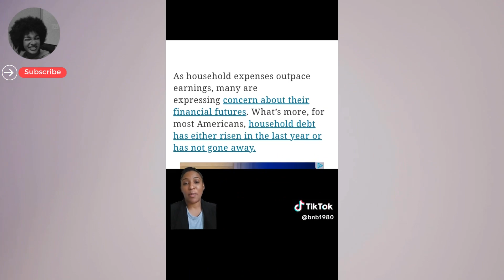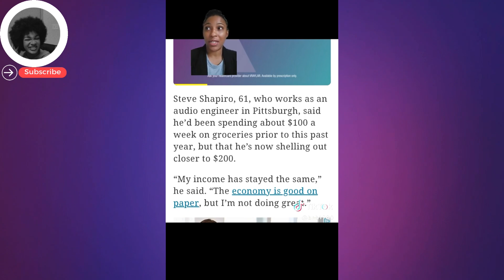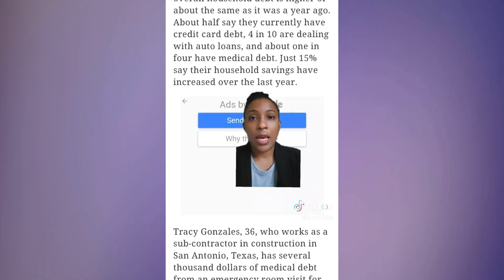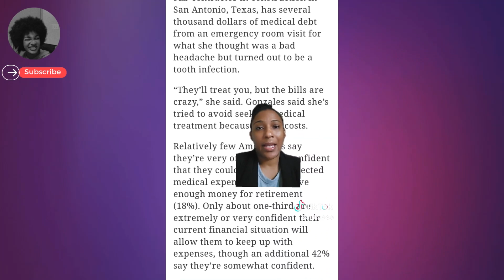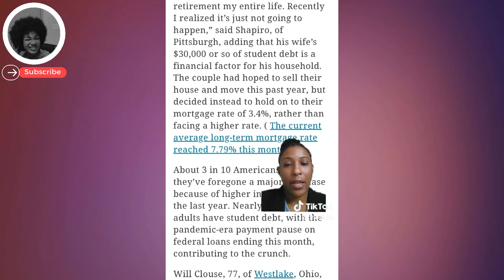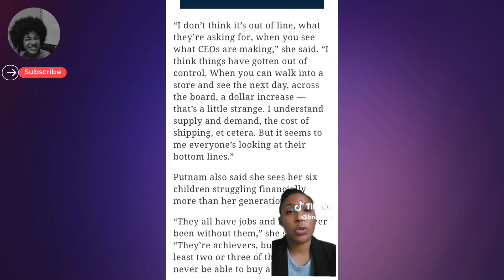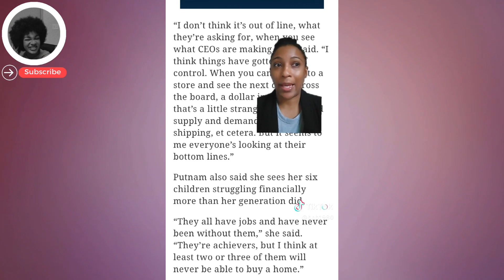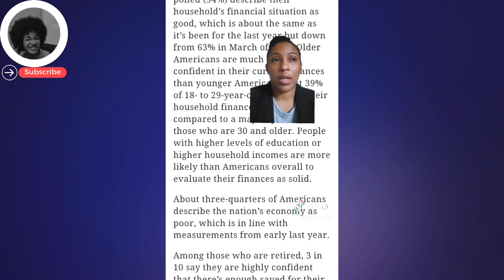People Sinking In Debt As Household Expenses Grow Faster Than Income, Rising Inflation & Recession